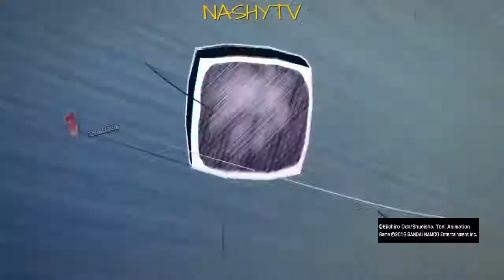Dragonball Fighters Z Ranked Battles | Last Day of Beta